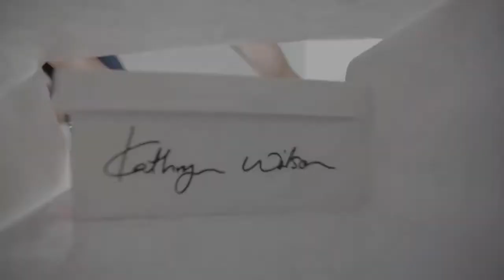Kathryn Wilson footwear Fastway Couriers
A short video of how we've worked with a client to meet their customer requirements